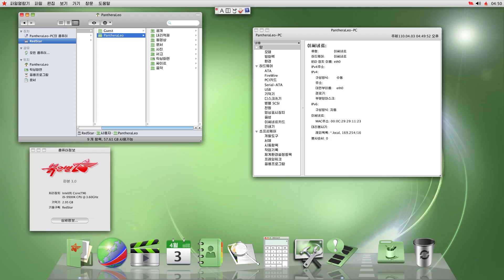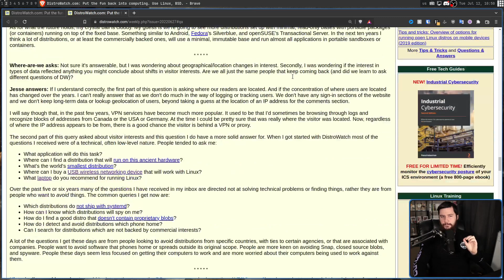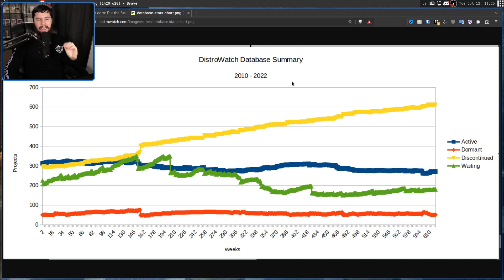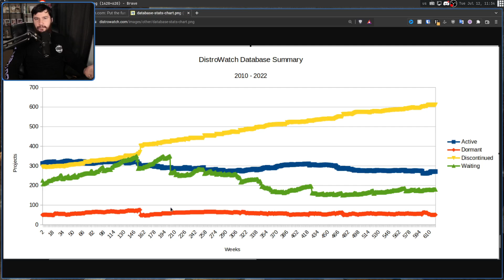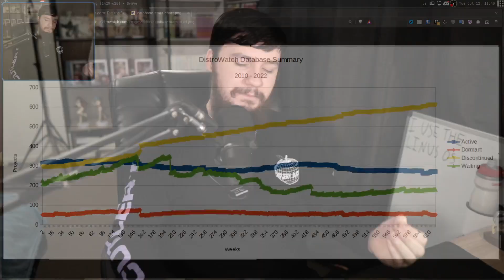We Have Too Many Linux Distros!! Or Do We??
We have an absolutely insane number of distros out there and it seems like we're only ever getting more but how many of those distros are actually active and is more than it used to be.

Credits
🎨 Channel Art:
All my art has was created by Supercozman